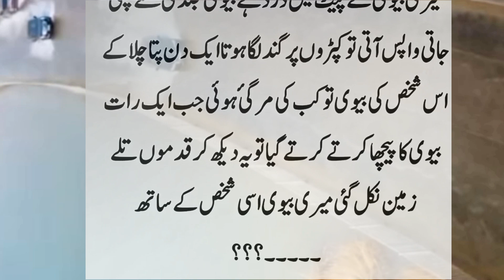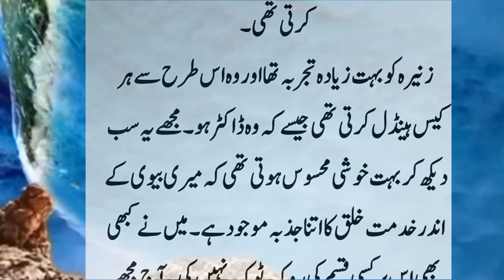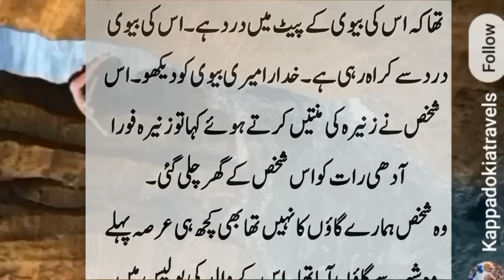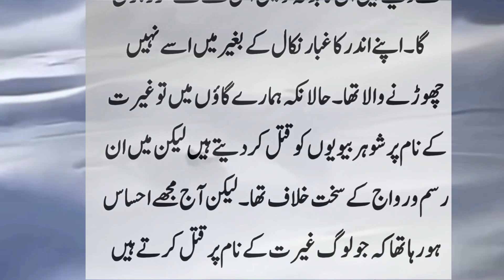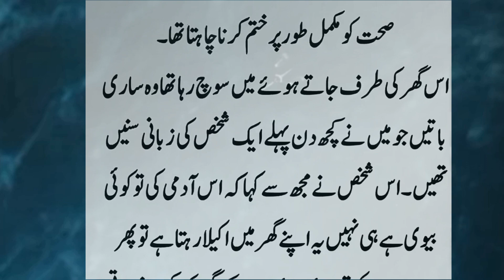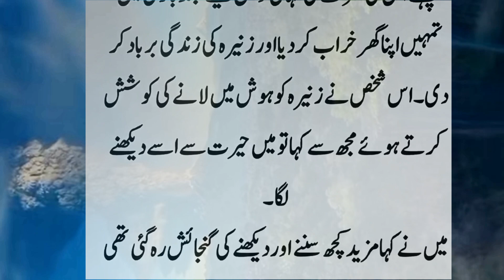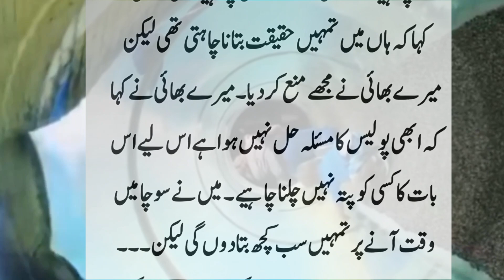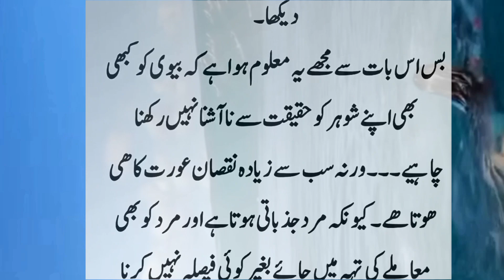so emotional story/so moral story/ heart touching ♥ story/ mary biwi buhat khubsoorat thi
Lifetime urdu brings real life based true stories in Urdu to its audience. These Urdu Moral Stories give a life time lesson to audience which can help them make a better world together. Lifetime urdu is striving to create a platform where everyone can benefit from moral stories. we gather stories and narrate it for our audience.

Yahan Aap ko Sachi Sabak Amoz Kahaniyan Sunne Ko Milengi.